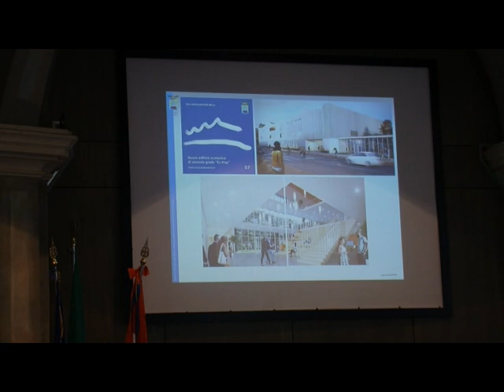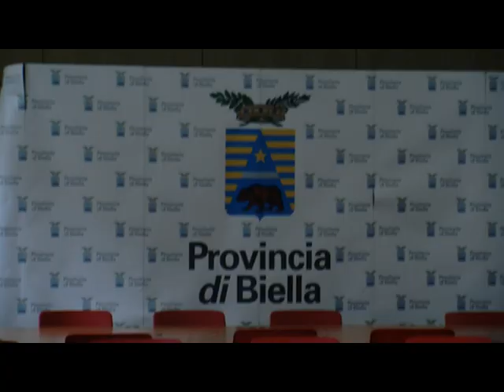Un polo scolastico innovativo e hi-tech nell'area "ex Atap"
Prosegue a Biella l’iter per la realizzazione del progetto della scuola innovativa, che sorgerà nell'area "ex Atap". Un vero e proprio polo scolastico innovativo e hi-tech dedicato al settore agro-alimentare.